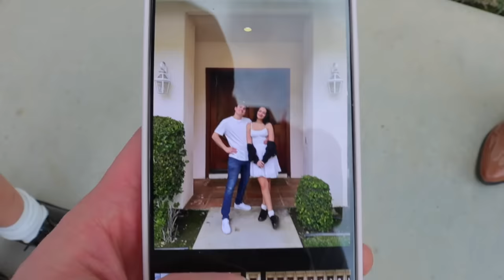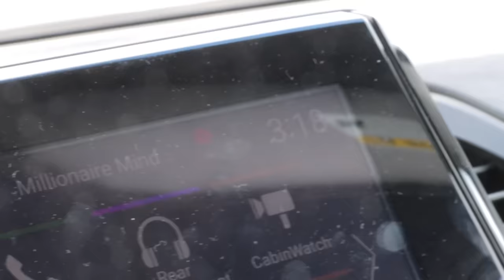Mother Wants Me To Propose / GF Turns 21 / Lost It All In Vegas.